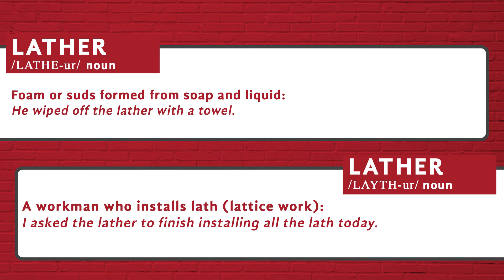How to pronounce Lather - Heteronyms by Tureng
Here is a video guide for the pronunciation of the word 'Lather' in American English. Did you know that the word 'Lather' was a Heteronym? A heteronym is a word that has a different pronunciation and meaning from another word but the same spelling. (Wikipedia)